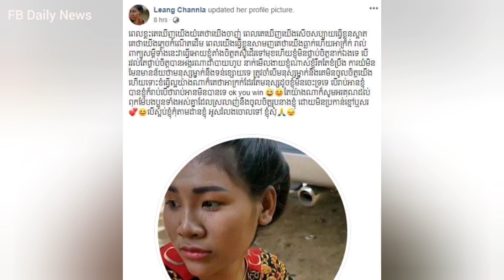លៀង ចាន់ឡា បង្ហោះរូបដ៏ក្រៀមក្រំមួយសន្លឹកនេះ ថែមទាំងភ្ជាប់សារដ៏ចាក់ដោតអារម្មណ៍មួយថា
នៅសុខៗស្រាប់តែ លៀង ចាន់ឡា បង្ហោះរូបដ៏ក្រៀមក្រំមួយសន្លឹកនេះ ថែមទាំងភ្ជាប់សារដ៏ចាក់ដោតអារម្មណ៍មួយថា…លៀងចាន់ឡា